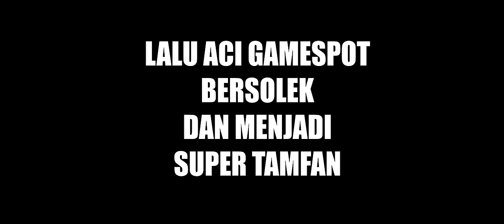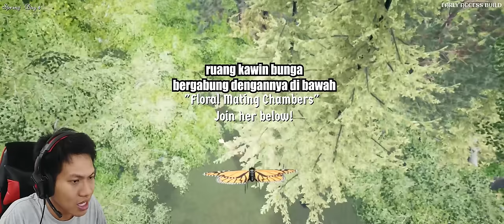KERASNYA PERJUANGAN HIDUP SEEKOR ULAT!!! Drunk On Nectar Part 1 [SUB INDO] ~Ku Ingin Menjadi Kupu2!!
Ini game benar2 berfaedah dan mengajarkan kita proses kehidupan dari seekor ulat menjadi seekor kupu2 yang indah!! Dan nampaknya akan sangat menarik jika kita bisa mempelajari lebih banyak serangga2 yang ada di dunia ini wkwkwk lebay banget wkwk
Yukk kita saksikan gameplay dari game "Drunk On Nectar"!!!